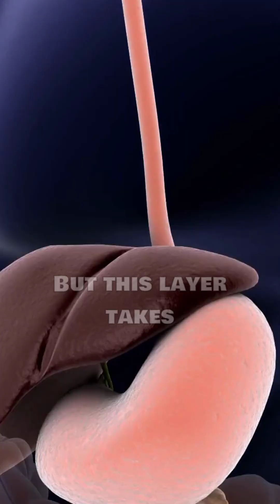Your Stomach is Eating YOU? 😱🔥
Did you know your stomach destroys itself every few days… and then rebuilds?! 🤯 Sounds crazy, right? Your stomach is filled with super strong acid—so powerful it can dissolve metal! 🧪🔥 But if it’s that strong, why doesn’t it digest you? The secret lies in the mucosal lining inside your stomach, which acts as a protective shield. Made of epithelial cells and mucus, this barrier prevents stomach acid and enzymes from damaging your stomach walls. However, this layer takes constant damage, so every 3 to 4 days, your body sheds old cells and regenerates a brand-new lining to keep your stomach safe. Without this process, your stomach acid would literally eat through your own body!

References -